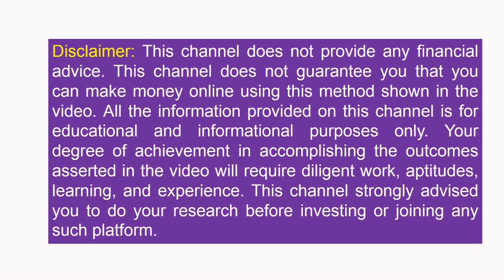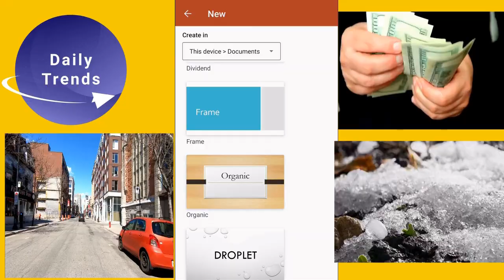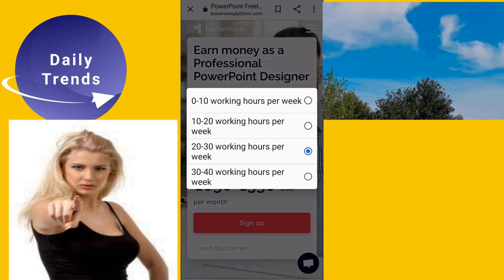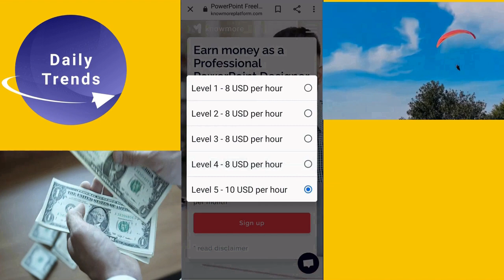Part time job at home | Know More | Remote work | online part time jobs 2021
A video is about Part time job at home . Also below topics are included
Remote Work
work from home 2021
online part time jobs 2021
freelance jobs from home 2021
work from home jobs students
freshers work from home
jobs working from home
part time office jobs near me
freelance jobs 2021, typing jobs in India from home, freelance jobs from home in mobile
earn money app payment proof without investment, good income part time jobs
part time jobs near me for students, jobs for fresher graduates, part time work from home,
online part time jobs, how to make money online, part time work from home jobs for students,
work from home jobs 2021, how to earn money from home, teaching work from home jobs,
work from home for students, best app to earn money, how to make money on youtube 2021,
work from home jobs online, captchatypers, part time job for students, data entry jobs online,
money making apps, paytm earning app 2021, online part time jobs for 10th pass students,
best way to make money online 2021, earn money app payment proof 2021,
jobs in delhi for 10th pass, captcha typing jobs for students, captcha typing job 2021,
part time data entry jobs from home without investment, part time job at home,
online jobs work from home, online work at home, work from home part time jobs,
working from home jobs, best income secrets, earn money app 2021 legit,
earn money app 2021 new, online work from home jobs, earn money online,
wfh vacancy, data entry jobs work from home, part time jobs for students,
online work at home jobs, data entry jobs from home, online jobs for students,
data entry work from home, part time jobs from home, online work from home,
part time jobs, online data entry jobs, work at home jobs, work from home jobs,
best website to earn money online, earn money app, best way to make money online,

If you want to earn more money, watch below videos:-